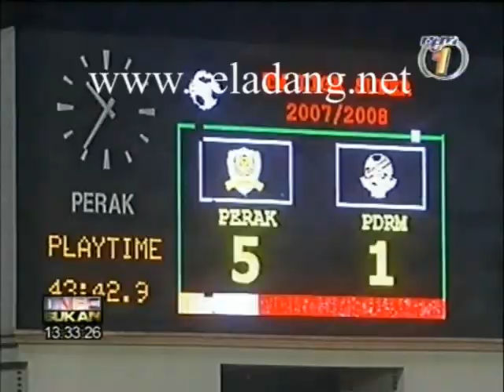Perak Vs PDRM | Perak Darul Ridzuan Football Talk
Perak 5 - 1 PDRM
TM Liga Super 07/2008
23 Feb 2008
Stadium Perak, Ipoh
8.45mlm.